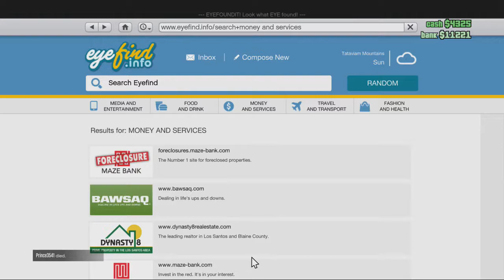GTAV - The New Guy Part 1: Smalltime Robber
Deathshot cracks open GTAV on the Xbox One, and realizing that he can no longer transfer over his previous generation character, he starts with a new name and a new face, and begins a store robbing spree with Lifeshot as his wheelman